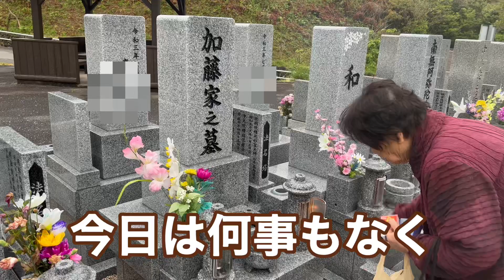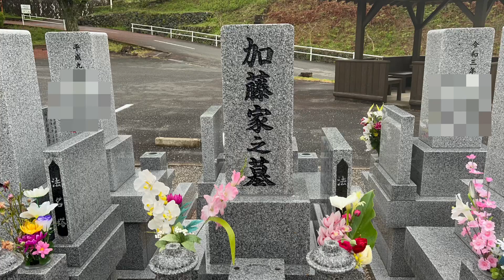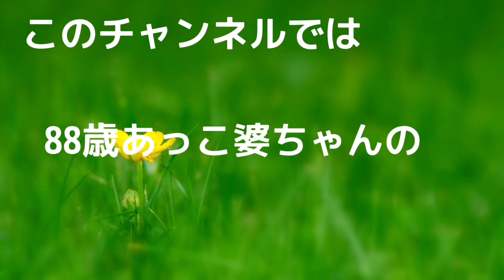【88歳健康なお婆ちゃんの暮らしの日常】今日はお爺ちゃんの命日 お婆ちゃんには想い出がいっぱい❣️あの世で元気にしとーかいな？まだまだそっちには行けんけど空から見守っててちょうだいね〜😉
今日はお爺ちゃんの命日
59歳で他界したお爺ちゃん…
優しかったお爺ちゃん…働きもんで日曜日も働きよったお爺ちゃん…
まさしく昭和だったよね〜
唯一の楽しみは仕事から帰って来たら鯨のお刺身とキリンの瓶ビールを飲みながら巨人戦を見ていたお爺ちゃん…
懐かしいね〜
今になればとっても良い想い出…
お婆ちゃん…お爺ちゃんの分も長生きしてね‼︎

昭和8年生まれのあっこ婆ちゃん‼️
終戦が併置中学校…